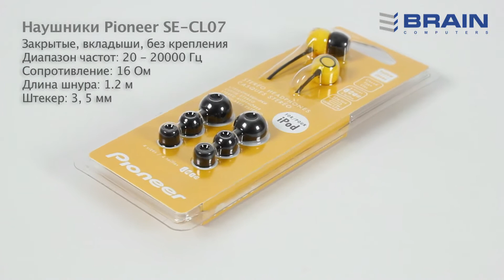Наушники Pioneer SE CL07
Pioneer SE-CL07-Y - это закрытые динамические наушники-вставки, специально разработанные для плееров iPod Nano или iPod Shuffle. Наушники предлагаются в ярко розовом, оранжевом, зелено-голубом и черно-белом цветах.